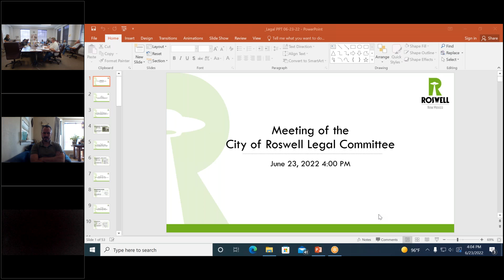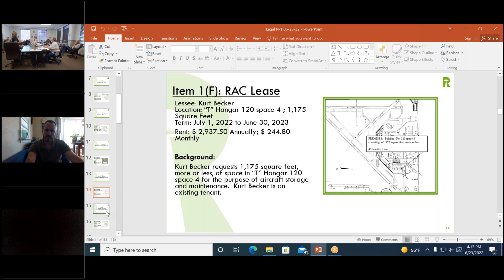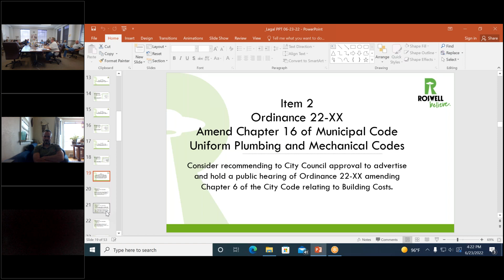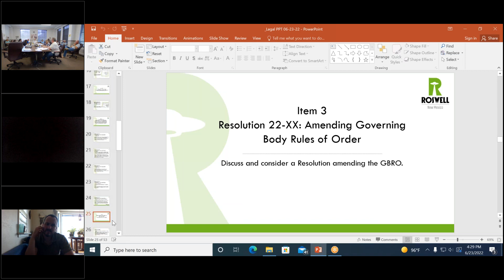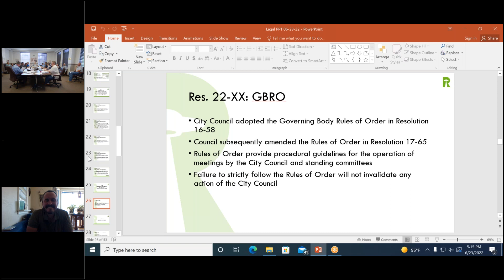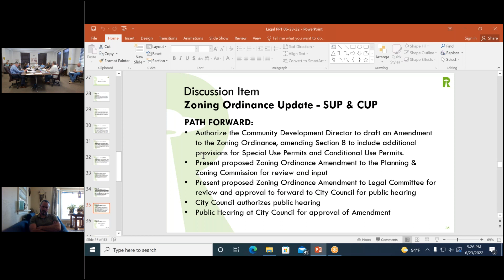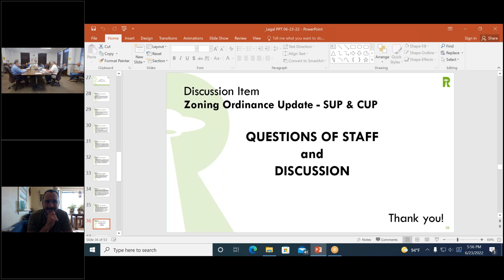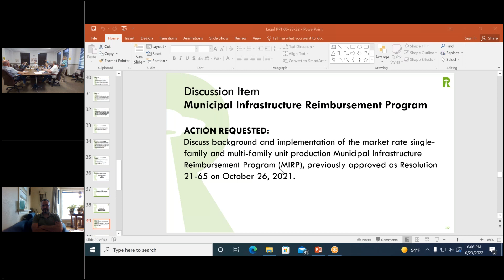Legal Committee Meeting | 06-23-2022